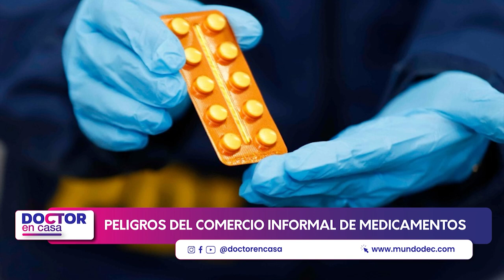Peligros del comercio informal de medicamentos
En la actualidad existe una creciente venta ilegal de medicamentos en ferias libres. Práctica de alto riesgo que genera preocupación, ya que promueve un mercado informal de fármacos falsificados de baja calidad terapéutica, lo que además, se ha transformado en una importante fuente de automedicación.

Según cifras del Instituto de Salud Pública, los decomisos por venta ilegal de medicamentos van al alza, con un aumento de 29% entre el año 2020 y 2021, los que incluyen antibióticos y medicamentos con receta retenida como el Clonazepam, cuyo comercio ilegal transgrede la Ley 20.000, por lo que es considerado tráfico de drogas.